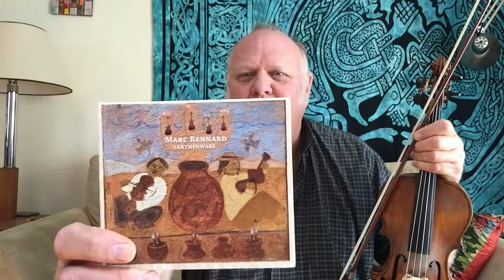Wings of a Hawk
A tutorial on my fiddle tune entitled "Wings of a Hawk." This tune appears as track #4 on my CD entitled Earthenware, composed by Marc Rennard. I wrote this tune in 2008 as a result of an odd experience with a hawk.